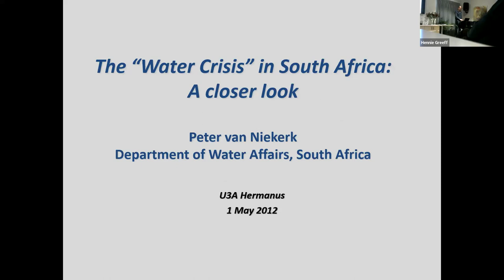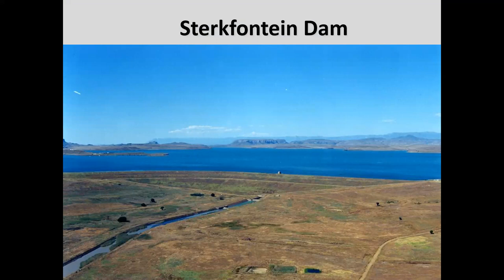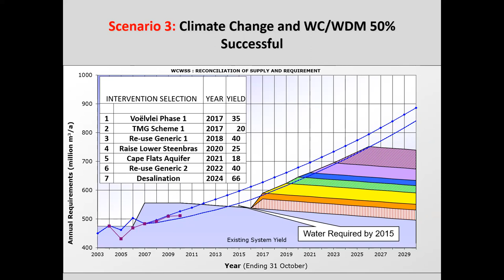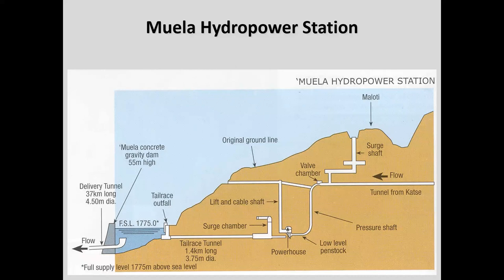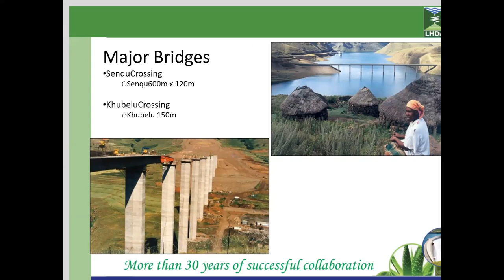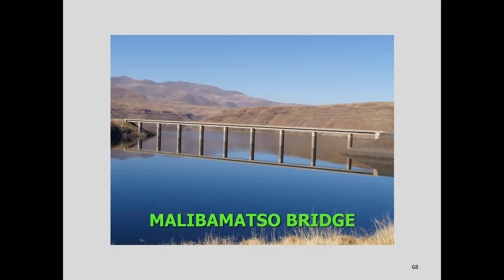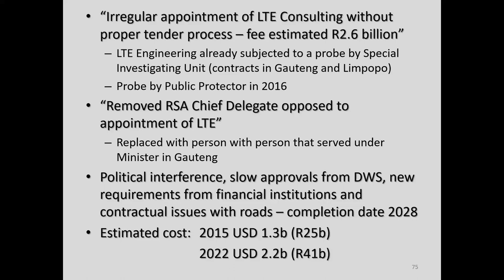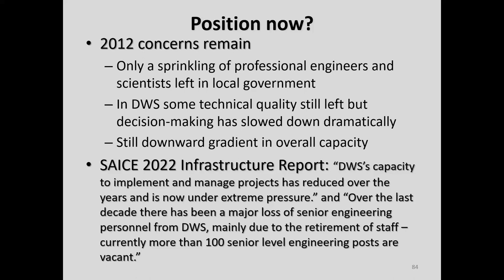Are we in a Water Crisis Already? - Dr Peter Van Niekerk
8 June 2023  l  Overberg Geoscientists Talk by Dr Peter Van Niekerk
Are we in a Water Crisis Already?
If so, how much will the 2nd Phase (Polihali dam and tunnel) of the Lesotho Highlands Water Project help?